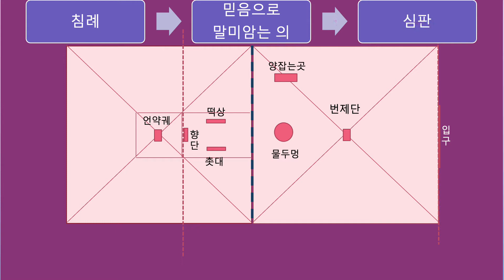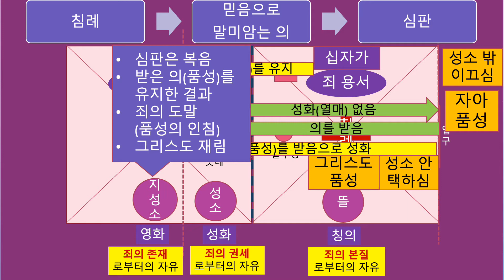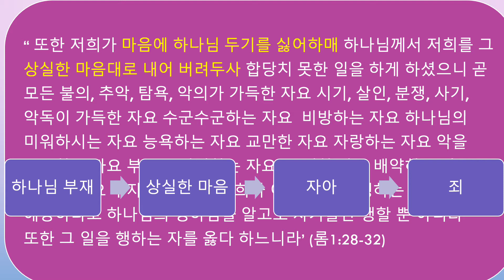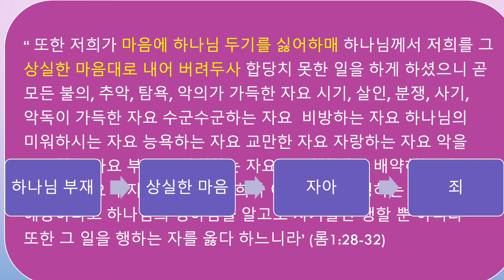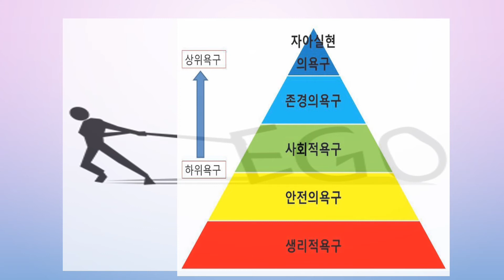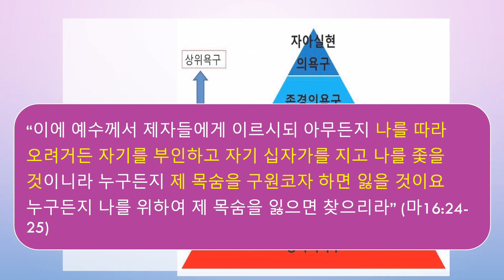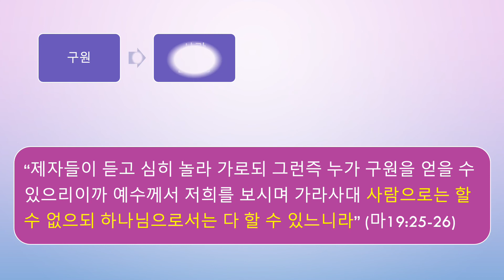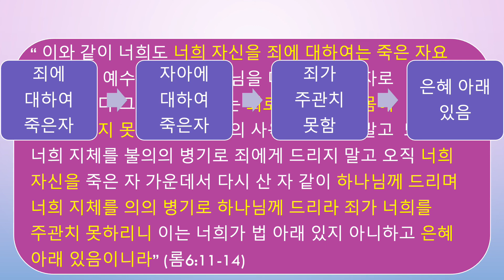모든 의를 이루는 길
그리스도께서 만류하는 요한에게 세례를  허락하라고 하시며 “이와 같이 하여 모든 의를 이루는 것이 합당하다” 고 말씀하셨읍니다. 그 분은  세례로서 모든 의가 이루어지는 방법을 알려주셔야 하셨읍니다.  모든 의는  먼저 죽음을 경험하고 다시 태어남으로서 얻는 것입니다. ‘죄에 대하여 죽은 우리’라고 바울은 말합니다. 죄란 자아에서 나오는 것으로  더 이상 자아 가운데 살지 않는 것을 말하며 이 일은 십자가에서 자신을 못박음으로 일어나는 일입니다.  자아의 죽음만이 모든의를 이룰 수 있읍니다.